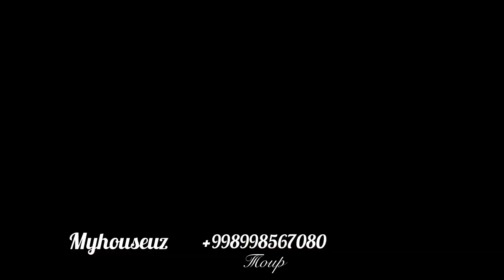Shaxozd Xaliqovni uyidanda zo'r uchastka sotuvda narxi1 700 000$ Центр Луначарского 7 соток 6 хона